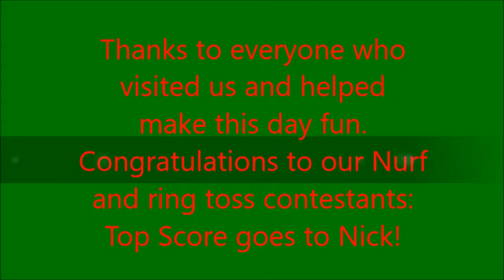Christmas2016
Thanks to all who attended our 2016 Christmas open house. We had fun visiting with everyone, playing games, munching on treats, and hearing about the mornings dive.